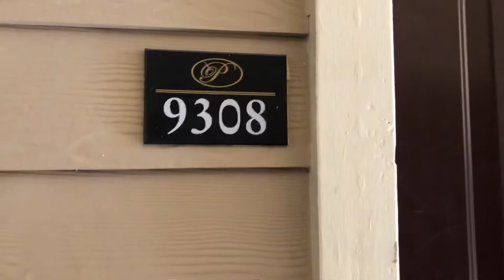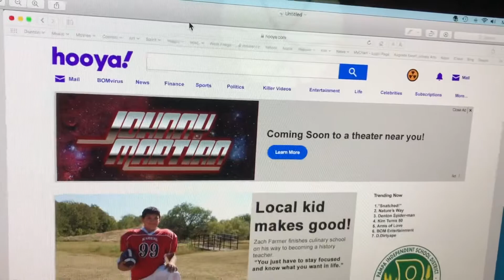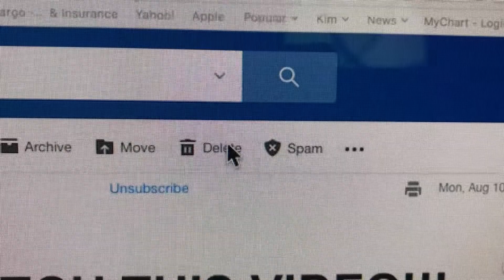Double Down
Number two in a series of horror shorts...
 Turn the lights out and enjoy... but not alone!